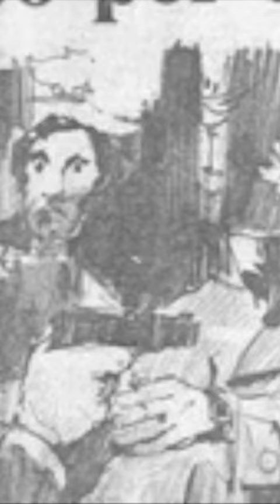Re Cecconi, una morte assurda#Shorts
Con la Lazio di Maestrelli aveva conquistato lo scudetto nel 1974 e ne era diventato uno dei pilastri. La giovane vita di Luciano Re Cecconi però si spense tre anni dopo per un tragico e ancora oggi incomprensibile destino.